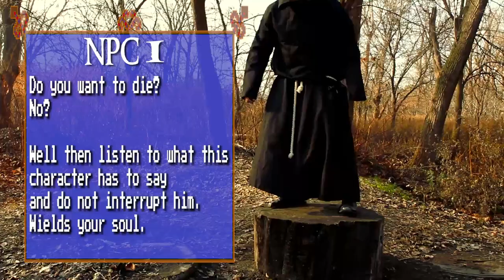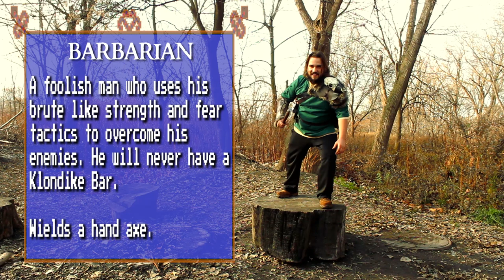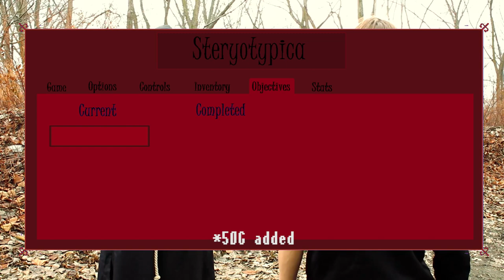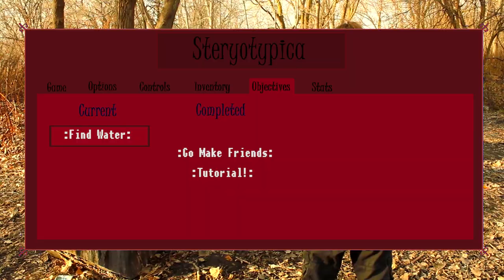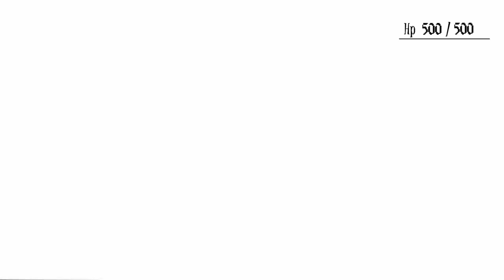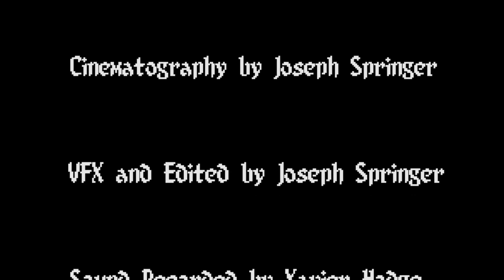Steryotypica: HD Remastered (Real Life Video Game Series)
A story about video game cliches and stereotypes depicted in real life. Mainly rpgs.

Steryotypica is a short real life video game web series that follows the adventures of a boy named JayJay, as he is sent into a strange video game world, or, a real life video game, to stop a foreboding evil that is bent on consuming the world with evil. After being transported, JayJay finds out that this video game world is filled with crappy cliches from all sorts of video games, specifically rpgs. It's definitely not the the world he bargained for.

⏱️TIMESTAMPS⏱️
0:00 Episode 1 (Tutorial)
8:36 Episode 2 (Remedial Tasks)
13:32 Episode 3 (Oh no, a fire)
19:37 Episode 4 (T.E.D.)
27:30 Credits
29:22 Bloopers